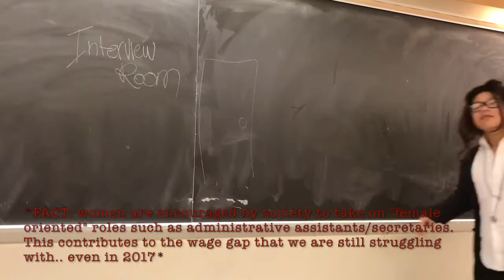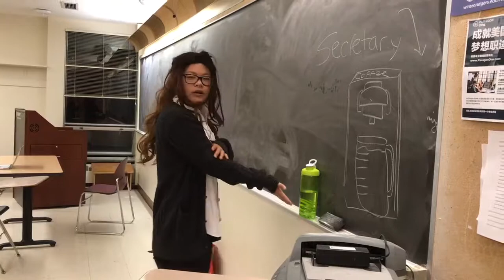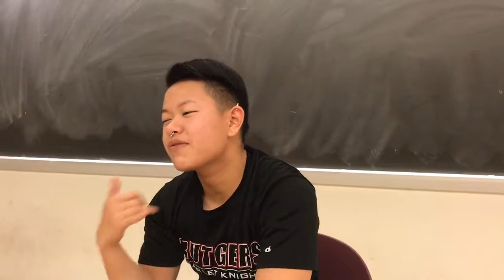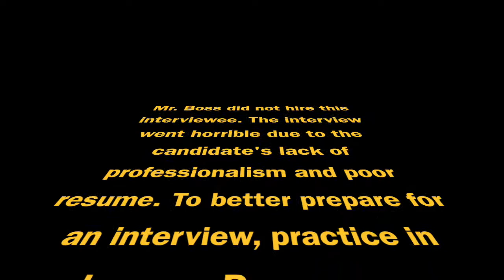Career MGMT Video Duffy - Prof Len Garrison FINAL Version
The edited version of my extra credit video for Len Garrison's Career Management Class.